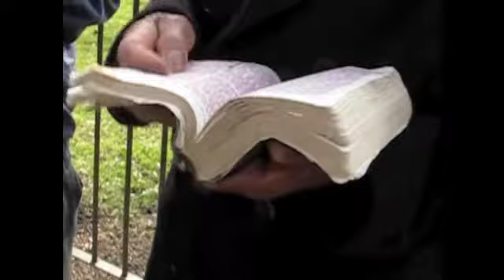Speaker's Corner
Speaker's Corner, Hyde Park, London